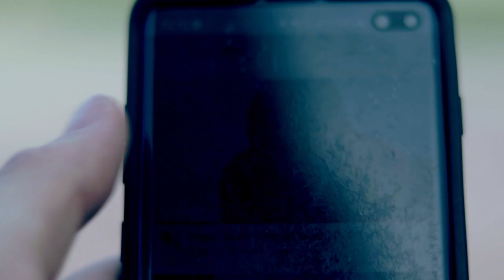The Basketball Diaries - Pretty Bay, MALTA 2021 | TYGA - TASTE